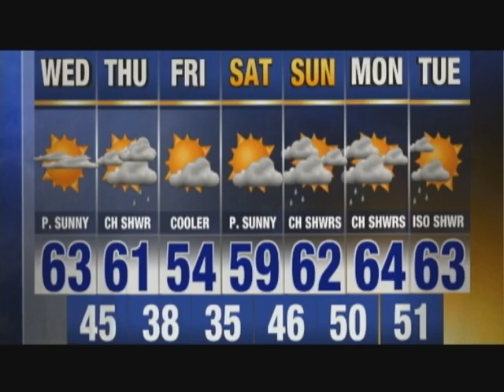Bryant University Bryant News Broadcast Episode 3 PART 1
Another Episode of the Bryant News Broadcast featuring an interview with our own mascot Ironclad Tupper I !!!